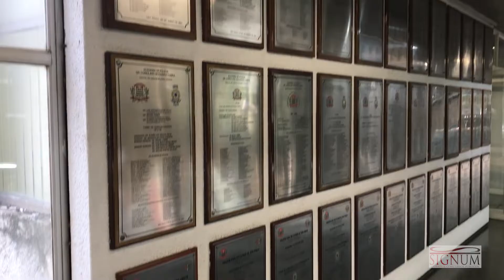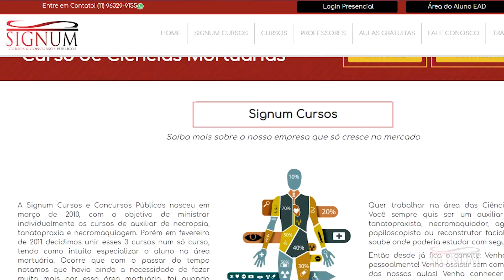Acadepol - Como ser aprovado no concurso da Polícia Civil - Signum Cursos e Concursos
Nesse vídeo Sergio Portela, fundador e diretor da Signum Cursos, foi até a Academia de Polícia do Estado de São Paulo (ACADEPOL), para dar dicas importantes para aqueles que desejam ser aprovados no Concurso Público da Polícia Civil (Científica) para os cargos de Auxiliar de Necropsia e Papiloscopia.

É importante destacar também que este conteúdo é parte integrante do curso de Ciências Mortuárias da Signum Cursos e Concursos Públicos, que tem como objetivo capacitar e ensinar ao aluno(a) sobre as 6 áreas das Ciências Mortuárias: a Necropsia, a Tanatopraxia, a Necromaquiagem, o Agente Funerário, a Papiloscopia e a Reconstrução Facial. Porém, quais são as funções que cada profissional desses exerce?

A função do auxiliar de necropsia é dar assistência ao médico legista na análise da causa mortis. Além disso, é o auxiliar também que prepara a sala de necropsia ou autópsia, e faz após a desinfecção do local e dos instrumentos utilizados no procedimento necroscópico.

O tanatopraxista é o profissional responsável pela conservação do cadáver, pois muitas vezes um determinado corpo apresenta extravasamento de líquidos e grandes hematomas pelo rosto, e em alguns casos precisará ser transladado para outras cidades ou estados, dessa forma é o tanatopraxista que soluciona todas essas questões.

Já o necromaquiador(a) tem como função melhorar a aparência do rosto, trazendo para o mais próximo que for possível, a feição que a pessoa possuía antes de falecer.

O agente funerário é o profissional responsável por vestir, maquiar e transportar esse corpo para onde for necessário. É ele também que muitas vezes faz a venda das urnas mortuárias e arranjos de flores. Além disso, o agente funerário cuida também da parte burocrática, dando entrada em certidões de óbitos e outras documentações necessárias ao bom cumprimento de um determinado caso.

O papiloscopista é o profissional responsável pela identificação humana através das impressões digitais. Quando realizam trabalhos externos, normalmente se dedicam à área de crimes, que pode ser algo mais brando como um arrombamento até algo mais complexo como um assassinato. Já os que trabalham internamente fazem o serviço em Institutos de Identificação, onde normalmente encontra-se um laboratório de papiloscopia, que possui equipamentos para realizar a identificação.

E por fim o Reconstrutor Facial tem a função, como o próprio nome sugere, de reconstruir a face, pois em alguns casos, como por exemplo acidentes de trânsito ou quedas de grandes alturas, a face acaba sendo danificada, muitas vezes perdendo partes que lhe pertenciam, e será esse profissional que usará toda a sua técnica para que o rosto chegue o mais próximo possível da mesma feição que a pessoa possuía antes de falecer.

Dessa forma, a Signum-Cursos elaborou o curso de Ciências Mortuárias, que envolve os cursos de Auxiliar de Necropsia + Tanatopraxia + Necromaquiagem + Agente Funerário + Papiloscopia + Reconstrução Facial. Nele o estudante pode concluir os 6 cursos em apenas 10 meses, pagando uma mensalidade acessível. As aulas ocorrem duas vezes por semana com duração de duas horas cada dia.

Além de ser um curso profissionalizante, uma vez que prepara o aluno para ser um profissional da área e atuar em empresas privadas, como por exemplo clínicas de tanatopraxia e funerárias, é também um curso preparatório para o concurso público de Auxiliar de Necropsia e Papiloscopia, pois sabemos o quanto é importante para o aluno estar bem preparado para ser aprovado no concurso público da Polícia Científica ou nas Prefeituras que possuem os SVOs (Serviço de Verificação de Óbitos). Assim sendo, incluímos na grade currícular do curso de Ciências Mortuárias aulas de Língua Portuguesa, Matemática, Biologia, Noções de Informática e Noções de Direito, uma vez que essas disciplinas são exigidas no edital desses concursos públicos.